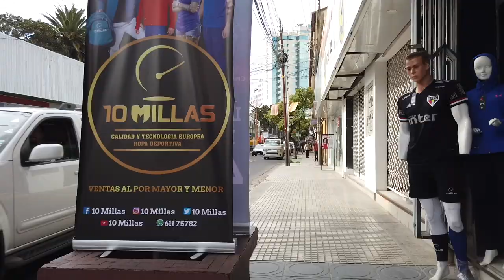Cochabamba city walk tour in Bolivia 🇧🇴